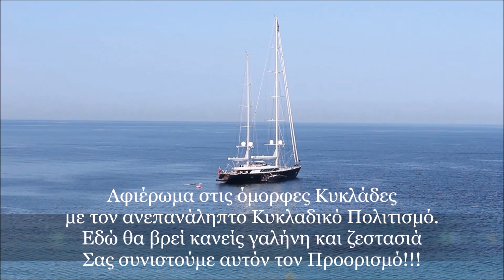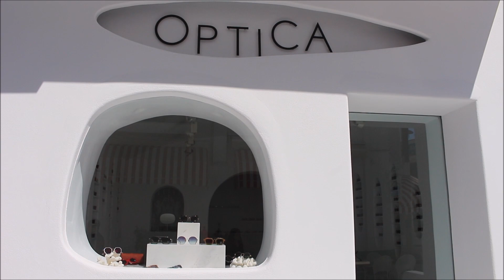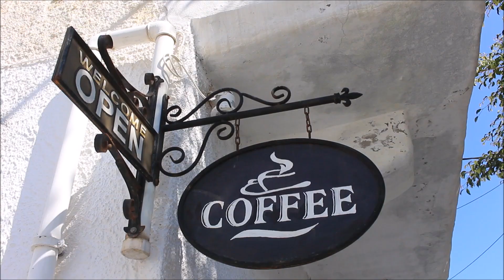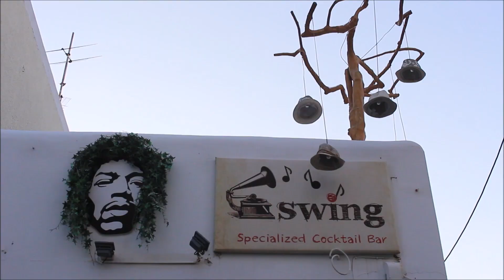Χώρα Νάξου / Naxos Town (Chora) Greece